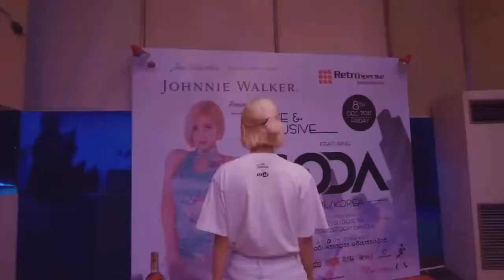Alan Walker, Martin Garrix Elixir ft Dj Soda Official Music Video